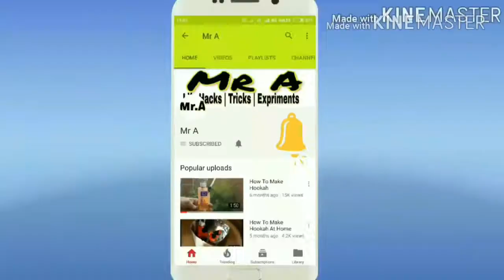How To Make A Hookah Flavour At Home